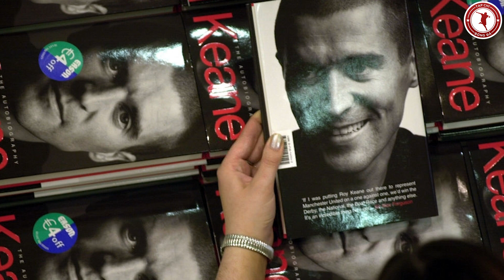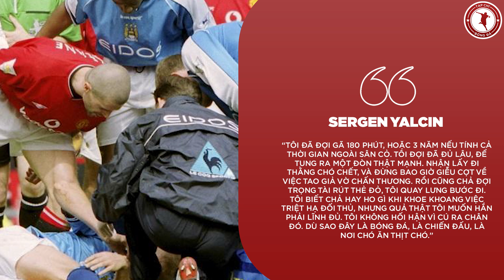BALOTELLI: Cầu Thủ Trả Thù, Bao Năm Cũng Chưa Muộn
Khi Cầu Thủ Trả Thù, Bao Năm Cũng Chưa Muộn

Người ta thường nói rằng cách trả thù hay nhất chính là tha thứ. Điều này rất đúng. Nhưng đôi lúc, trả thù bằng hành động, hay lời cà khịa lại mang đến thêm nhiều mảng màu thú vị cho thế giới túc cầu. Từ ngựa chứng Balotelli, cho đến huyền thoại như Roy Keane, ai cũng có những khoảnh khắc trả thù để đời.